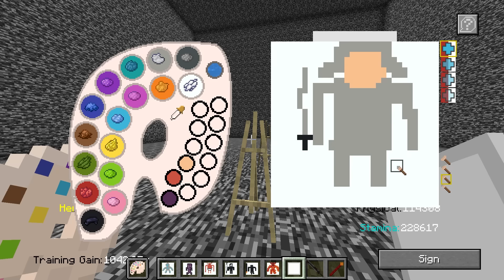Minecraft'ta ÇİZDİĞİM ŞEYLER CANLANIYOR!